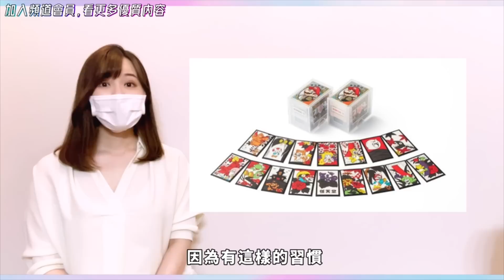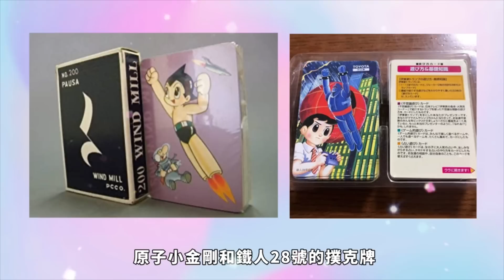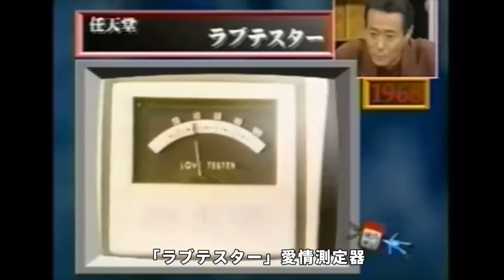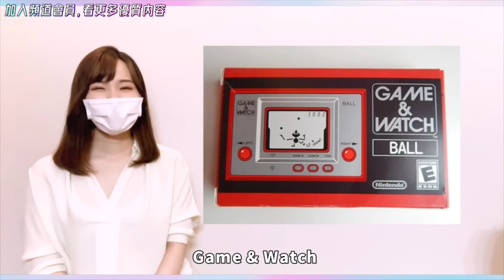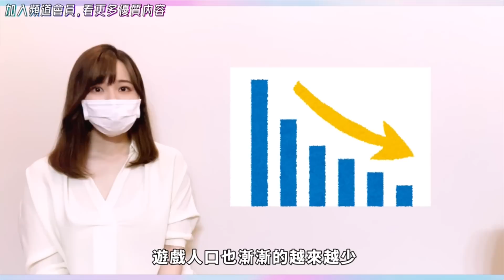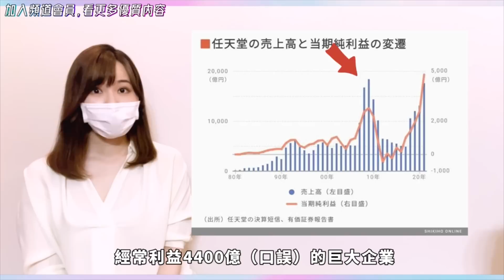【意想不到】任天堂百年進化史！紅白機的祖先是哪個機台？Gameboy為什麼是黑白的？wii讓阿嬤也抓狂的秘密？Switch是任天堂百年集大成？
【👀⭐】一直以來，她講Channel都堅持著頻道內容的獨創性和情報飽和度，期許能提供給大家其他地方沒有的資訊，並且希望大家看完我的影片，會覺得很有收穫。

如果你喜歡她講頻道的走向，請加入頻道會員，支持她講一直講下去💪 特典內容包含她講私下的照片，限定影片，編輯後記。詳情請看以下網址：

【👀⭐】她講新書熱賣中！《聽她講 日本企業的經營祕密：東京頂尖行銷人的產業觀察》

★我的其他精選影片★

●我在日本遇到的奇葩歐吉桑。摸魚可以摸到什麼境界？擺爛也可以爽拿高薪？

●Pentel文具被敵對併購！Kokuyo砸鈔票在股東臉上，高壓態度堪比半澤直樹2？

●毛骨悚然撞鬼經驗！我自己的日本京都住宿親身靈異體驗，超驚悚的遇鬼怪談故事…

【關於”她講Channel”的影片】
●因為我從查資料・拍攝編輯都是自己一個人在工作之餘的時間做，
加上通常我是閱讀資料之後，先在心中理解・消化之後再給大家做說明，
那有可能我的理解或用語並不是百分之百正確，影片的內容就會有一些出錯的地方。
還請大家見諒，如果有覺得怪怪的地方歡迎大家一起討論喔！謝謝(^^)

●我的影片裡面使用的資料或是截圖皆是從網路轉載，版權皆屬於原創媒體方。
It will be removed if requested by contacting the ”她講Channel”.